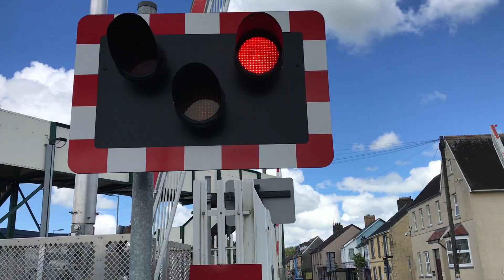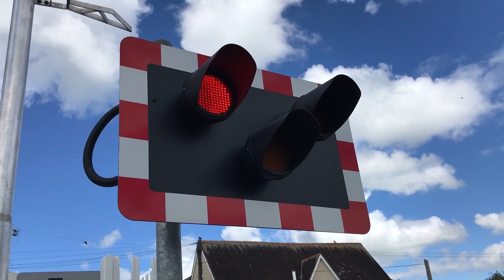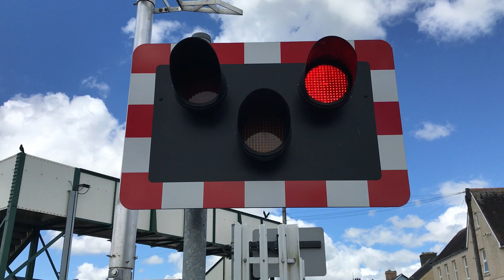Whitland Station Level Crossing (Camarthenshire) 01/06/2022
Video 2 of 2. Total videos from this day 7 of 10.
Time: 13:24
Timetable Used: Whitland

A rather unique MCB level crossing located next to Whitland Station, on the West Wales line. This crossing has a total of four Unipart Rail LED wigwags, 1 Unipart Rail pedestrian light, 2 Yodalarms, and 4 Siemens S60 barriers, all installed in mid-2019 when this crossing was renewed. One of the wigwags is placed within the barriers due to a lack of space on the offside where the footbridge is.

Here we see 13906/153323 running the 13:26 1B97 (Transport for Wales) from Fishguard Harbour to Cardiff Central.